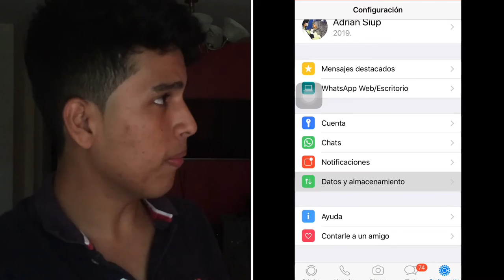COMO EVITAR EL SPOILER DE AVENGERS! 100% real no fake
HEEEY!